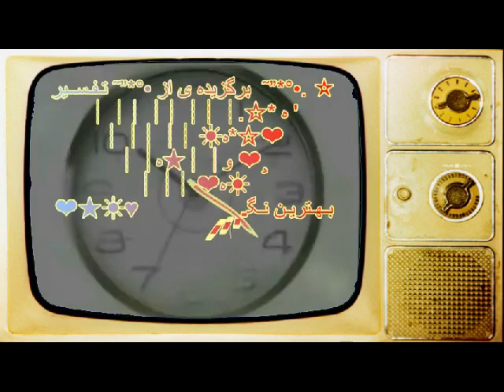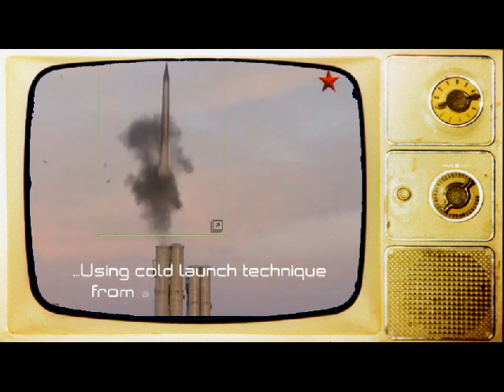از اختراعات ما مسلمین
☆ ۱۰  *  هو  * ۱۰ ☆
در استبداد عدالتی نیست 'عدالت در مرگ است'  نــه در تــو لــد
قطب نما  تنها اختراع مشرق زمین